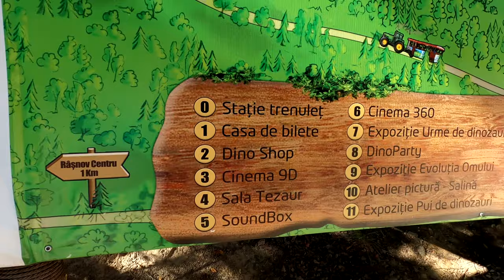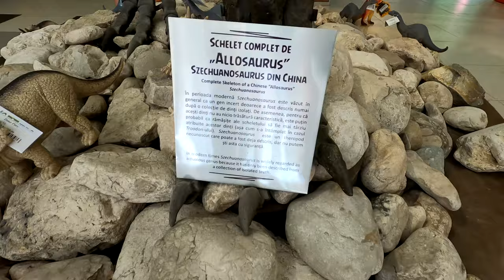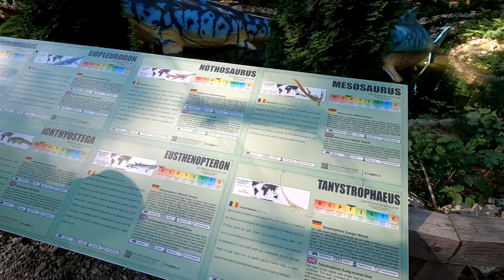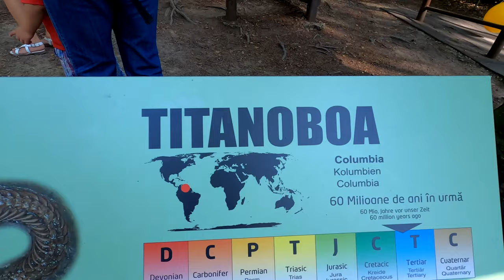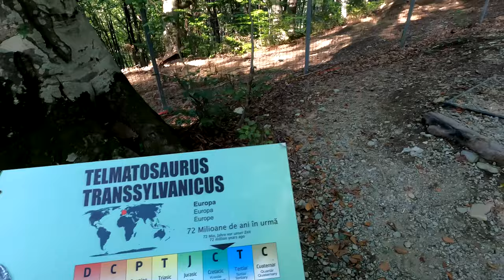Dino Parc Rasnov | Parc de aventura | Tur complet | Live 4K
Cel mai complet parc cu dinozauri din Romania si din Sud - Estul Europei ,  peste 100 de dinozauri in marime naturala! Extraordinar!
      Dino Parc Râșnov este cel mai mare parc cu dinozauri din Sud-Estul Europei!
Situat pe Strada Cetății, în apropiere de Cetatea Râșnov, parcul are o suprafață totală de 3 hectare și este o zonă de agrement și un muzeu în aer liber.
     Parcul dispune de locuri de joacă pentru copii, căsuțe în arbori, un cinematograf 9D și un cinematograf 360°, trasee de aventură,
labirint laser, soundbox, expoziții unicat și multe alte zone interactive.
          De asemenea, Dino Parc Râșnov a reprodus în premieră cel mai mare animal zburător din lume, Hatzegopteryx Thambema și cel mai mare dinozaur descoperit vreodată în lume, Seismosaurus, gigantul de 45 de metri lungime.
O aventura completa la Dino Parc Rasnov in format 4K!